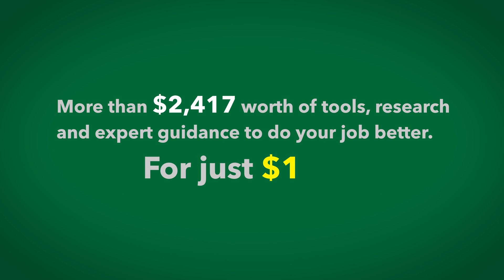The Real Value of TAPPI Membership - Renew Today